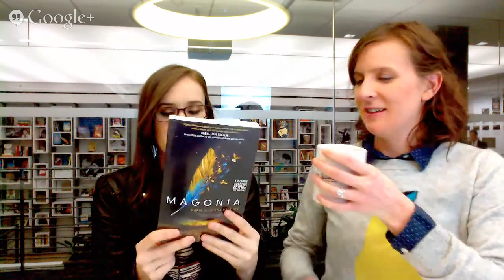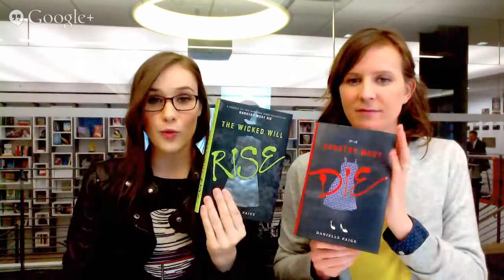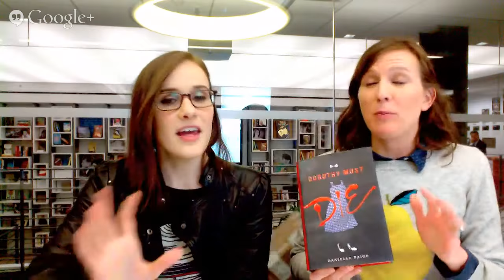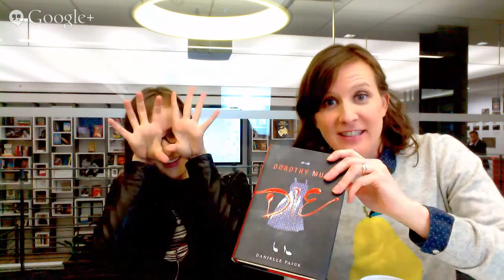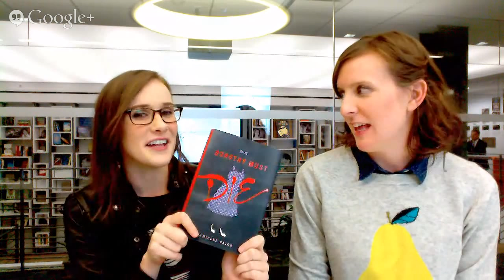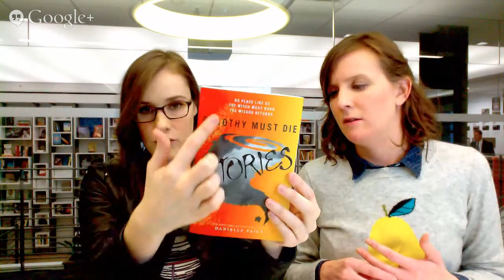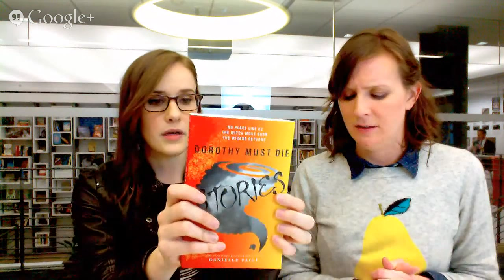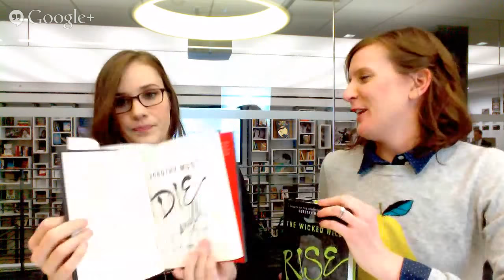DOROTHY MUST DIE Book Club | Tea Time #95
Tea Time #95 - This month's book club is chatting about DOROTHY MUST DIE by Danielle Paige!